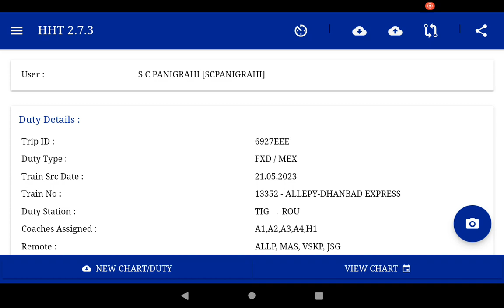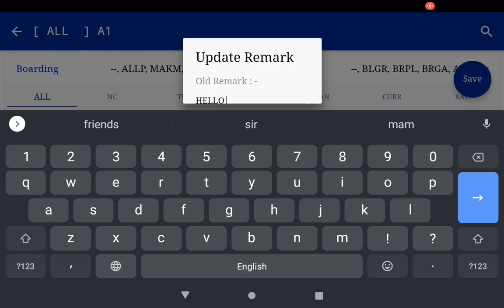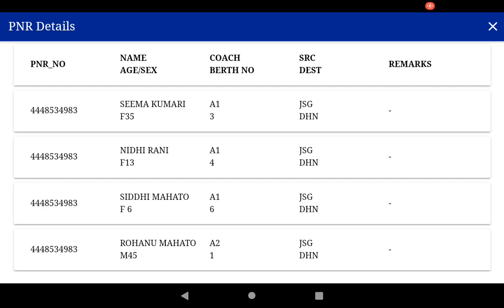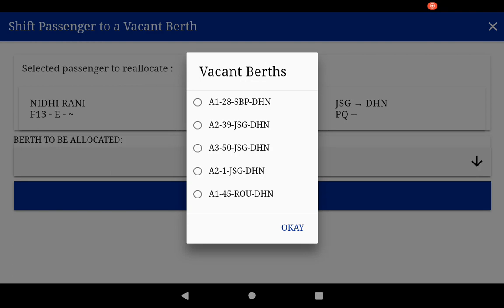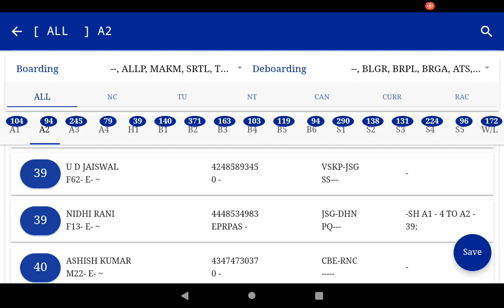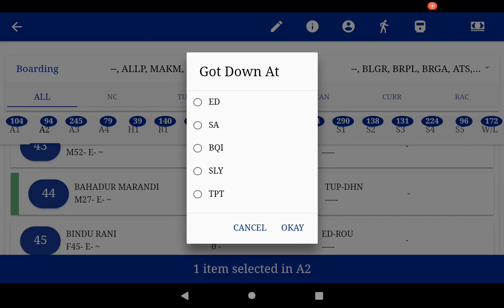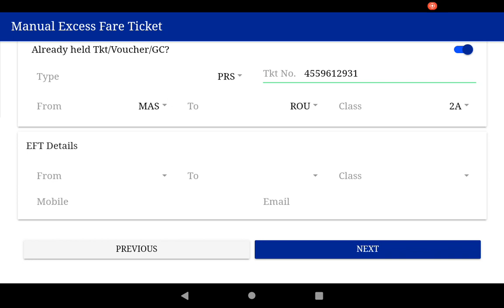लॉन्ग प्रेस Options, HHT में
HHT में लॉन्ग प्रेस सुबिधा